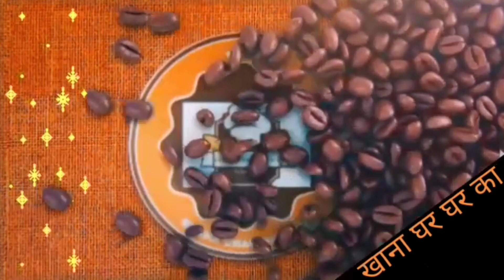हलवाई जैसी आलू मटर की सब्जी / Green Peas and Potato Curry /Aloo Matar Curry Recipe / KhanaGharGharKa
लंच या डिनर में बनाइए आलू मटर की सब्जी , आलू मटर टमाटर की सब्जी , मटर आलू की सब्जी बनाने का झटपट तरीका , आलू मटर की सब्जी , आलू मटर की सब्जी बनाने की विधि , सब्जी रेसिपी खाना घर घर का , हरे मटर आलू की चटपटी सब्जी , खाना घर घर का , तरकारी , ढाबा स्टाइल आलू मटर रेसिपी , आलू मटर की सब्जी कैसे बनाते हैं ,  मटर की मसालेदार सब्जी नए तरीके से ,

➡️ और भी स्वादिष्ट रेसिपी वीडियो देखने के लिए नीचे दिए गए लिंक पर क्लिक करें 💞🙏⬇️⬇️✅